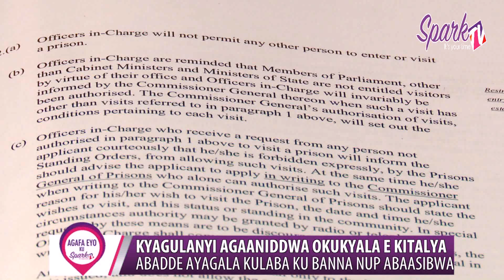Kyagulanyi agaaniddwa okukyala e Kitalya, abadde ayagala kulaba ku banna NUP abaasibwa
Akulira ekibiina ki National Unity Platform Robert Kyagulanyi Ssentamu alaze obunyikaavu olw’abakulira e kkomera ly’e Kitalya okumugaana okulaba ku basibe Bannakibiina ki NUP abaakwatibwa ne baggalirwa mu kkomera lino.

Kyagulanyi agamba nti okugendayo amaze kukitegerako nti waliwo abatandise okuperereza abasibe bano bakkirize emisango bayimbulwe, kale nga abadde ayagala kubalaba abazeemu amanyi ekitasobose.

Kyoka ayogerera amakomera Frank Baine agambye nti Kyagulanyi ne banne tebamaze kuwandiikira akulira amakomera nga eteeka bwerigamba.